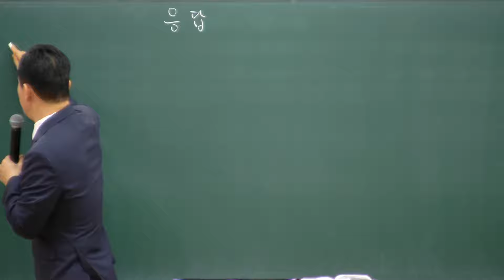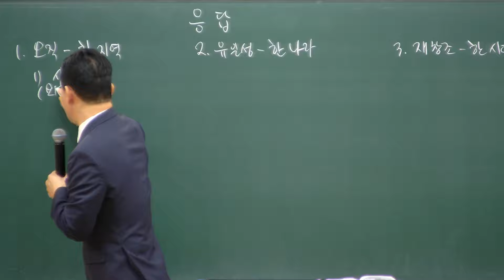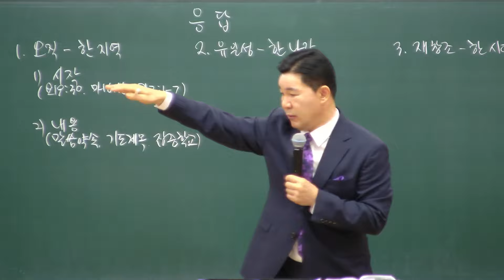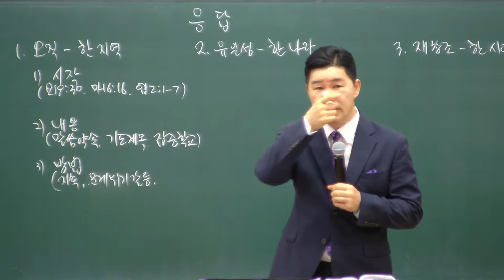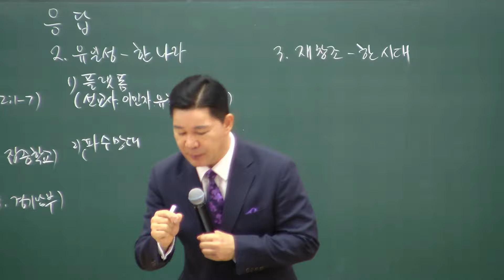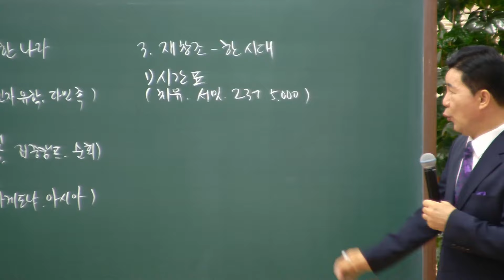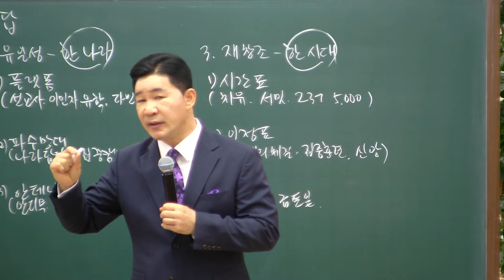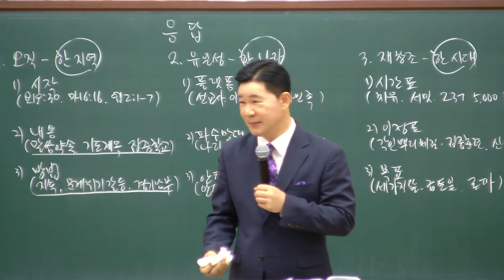2023.12.31. 다민족교회 주일 1부 「응답」(행2:1-4)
구분 : 다민족교회 주일 1부
일시 : 2023년 12월 31일
제목 : 응답
본문 : 사도행전 2장1-4절
설교 : 류치영 목사